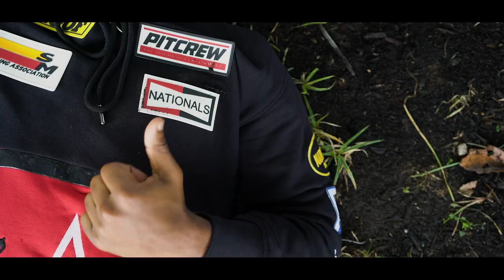MyOwnPace - Key Lime Bunny (Official Video)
She was a flavor.
"Keylime Bunny" the first official video by MyOwnPace
shot and edited by @makewondersworldwide
Song: prod. by kledi @prodbykledi
Mix/Mastered by Manny Mercury @mannydeceased